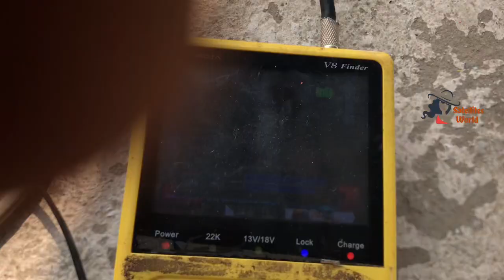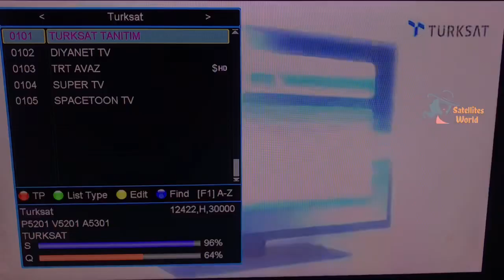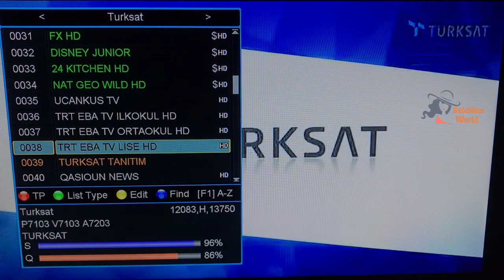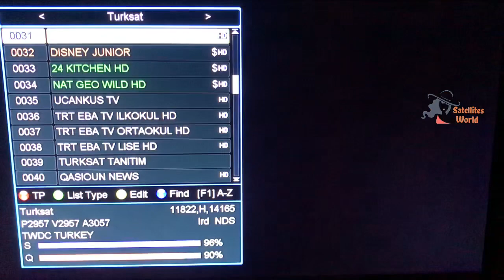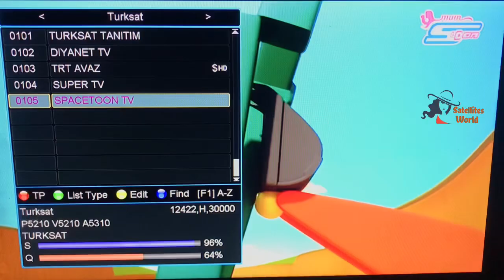Turksat 42e big updates | Turksat 42e dish setting and Full channels list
Turksat 42e new channels added
How to set Turksat 42e
Turksat 42e big updates